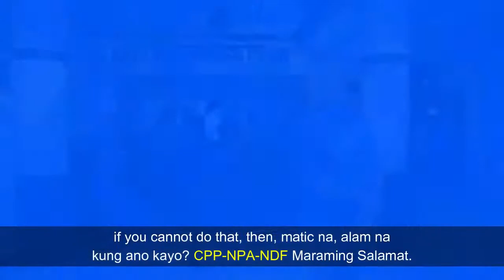ANG PAGBUBUNYAG KA ERIC (4) KA INSAY/TINA PALA SI ELLA SIS NI ANGEL LOCSIN SA POLILLO ISLAND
sa bahaging ito na pagbubunyag ni Ka Eric ay sinabi niya na si Ella Colmenares o kapatid ni Angel Locsin ay tunay na NPA na kilala sa pangalang Ka Insay/ Tina. Siya umano ay naka-base sa Polillo Island municipalities at sangkot sa planong pag-raid ng isang Municipal Police Station sa Polillo na sakop nito ang Panukulan, Bordeous, Pamatnungan at Polillo island.

dito niya sinabi na kapag hindi ikondena nila Zarate, Elago, Castro, Gaite, Brosas, Cullamat ang CPP-NPA-NDF ay alam na ng taong bayan kung ano sila. talagang sila din itong grupo na to.

Ang Pagbubunyag Ka Eric

ANG PAGBUBUNYAG KA ERIC (3) INIISA-ISA ANG MGA KATUNGKULAN NG (6) NA KAMATAYAN BLOC SA CPP-NPA

CTTO SMNI, DZAR, NTF-ELCAC